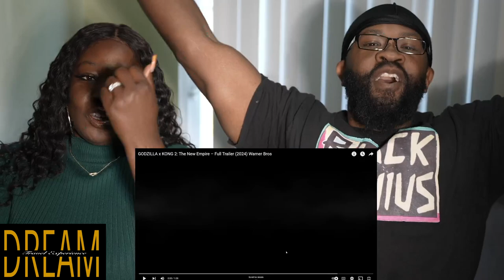THEY RUNNIN THE FADE BACK! Godzilla v Kong 2 Teaser Trailer Reaction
In this video, we're reacting to the highly anticipated trailer for "Godzilla vs Kong 2," the sequel to the epic monster showdown that took the world by storm. As fans of both Godzilla and Kong, we're excited to see what the new film has in store for these legendary creatures.

As we watch the trailer, we'll share our thoughts and reactions to the various scenes and elements presented. We'll discuss the new cast, the plot, and the visuals, as well as how it compares to the previous film in the franchise. We'll also give our predictions for what might happen in the movie and how it could affect the larger monster universe.

The original "Godzilla vs Kong" was a massive success, breaking box office records and thrilling audiences with its spectacular action sequences. From the trailer, it looks like the sequel will raise the stakes even higher, with even more epic battles and jaw-dropping special effects.

Whether you're a die-hard fan of either Godzilla or Kong, or simply a lover of big-budget blockbusters, this reaction video is for you. So join us as we dive into the "Godzilla vs Kong 2" trailer and prepare for what promises to be an unforgettable cinematic experience.

Q's Instagram: iamqtal
Q's Twitter: iAmQTAL
T's Instagram: ChocolateBelle7
T's Snapchat: helovemy_cheeks